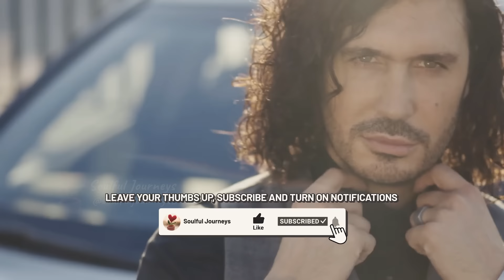Boy on bike crashes into a Porsche. When the owner gets out of the vehicle, everyone is amazed!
A little boy ends up crashing into a luxury car with his bike when he gets distracted. And when a man gets out of the car, the boy is scared to death. But everyone is shocked with what he does next!!!